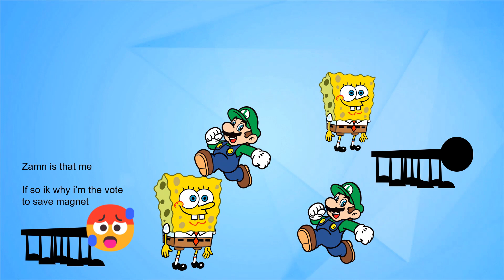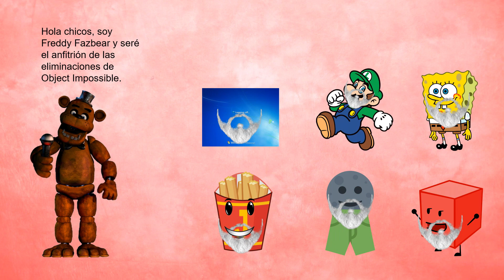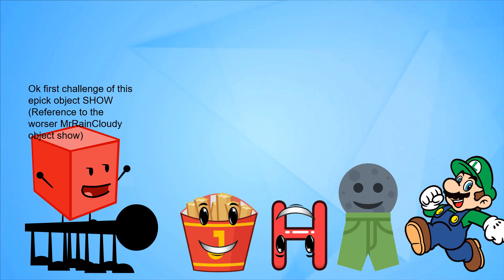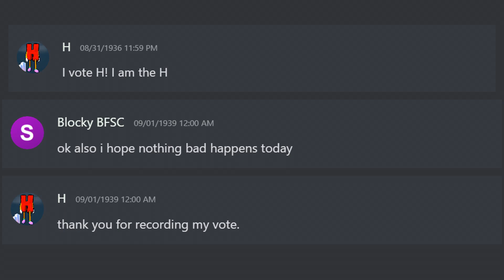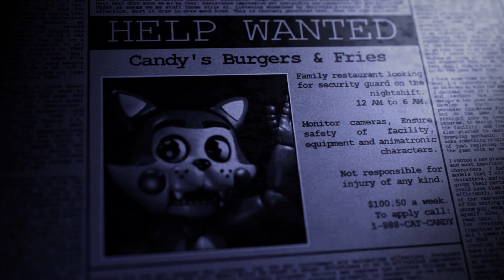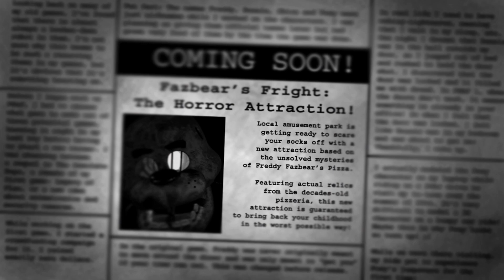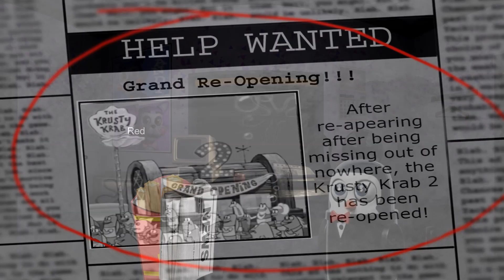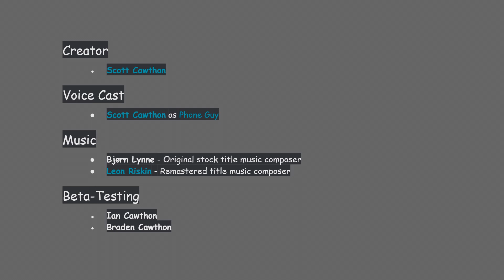Object IMPOSSIBLE 14: Cinco Noches En Freddys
Frreddy fazbear en espanol makes his OWN chalnge its SCARY